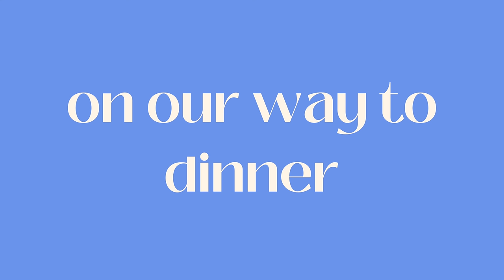WEEKEND(ISH) VLOG || GIRL'S WEEKEND || FAITH TALK ON PEACE || GETTING OUT OF MY OWN HEAD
Happy WEDNESDAY besties! We are a day late but nonetheless back with another little vlog from the last few days in my life.

Music Details
Time Stamps
00:00 - intro
00:35 - heyyyy
01:37 - granddaughter antics
06:00 - photoshoot time
07:22 - museum of illusions
08:52 - riding to the bday dinner
10:24 - little update
10:59 - opening up about being in my own mind
19:09 - McDonald's run
23:20 - work
24:33 - work debrief
29:24 - post shower routine
37:37 - faith talk on peace